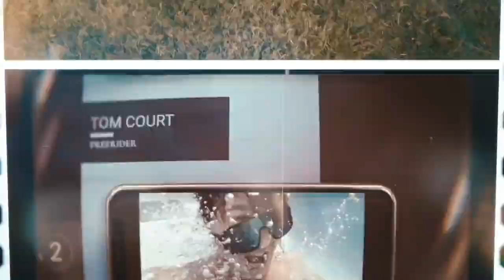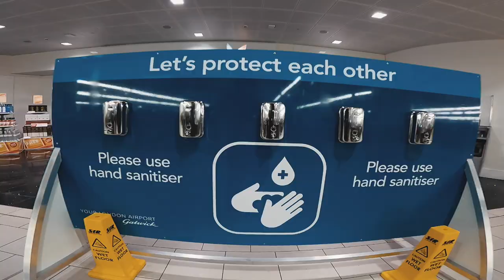Traveling with Covid-19 - Court In The Act VLOG 137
Well... its been a weird year!! But this travel experience brought home exactly how much has changed in the last few months, but also how nice it is to get away! As the winter evening draw in, I am making use of the safe to fly travel window to the Canary Islands to go and shred... Covid PCR test in hand, we set off to the airport...

All you need to know about traveling during covid... Be prepared!! Get the test! Take enough toys incase you get stuck 😂😂

Travel from the UK and day one on Fuerteventura!! I love this place

Shot using the GoPro hero 9 black with a mouth mount